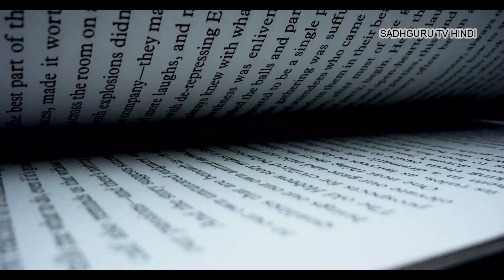मन में शांति और जीवन में मधुरता कैसे लाए? Sadhguru Tv Hindi | Peace Of Mind Sadhguru Hindi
मन में शांति और जीवन में मधुरता कैसे लाये?
इस वीडियो में सद्गुरु ने बताया है कि जीवन में शांति कैसे आ सकती है।मन में शांति पैदा करना एक बोहत ही आसान काम है पर क्या आप इसे कर पाएंगे ये एक प्रश्न है?
In this video sadguruhindi talks about peace of mind and how to achieve it.
It seems very simple after listening but to actually do it in practise is a thing to be done consciously.

We own a valid license to all the footages uses in this video.

1) This video has no negative impact on the original works
2) This video is also for teaching purposes.
3) Original Content is transformed to create unique Videos
4) I only used bits and pieces of videos to get the point across where necessary.